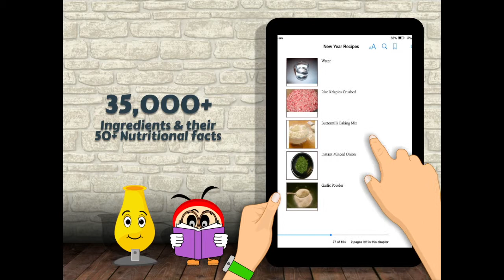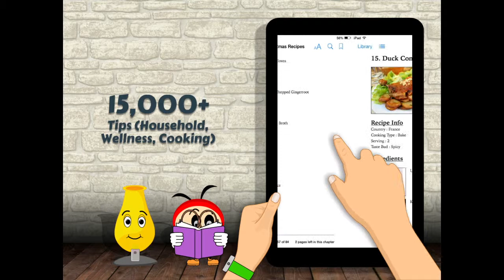MAP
Player selects between countries.
Few entities float and player has to shoot all entities belonging to that country.
Player can choose between different weapons to hit entities.
Hit should not be made on dillusions else, player looses points.